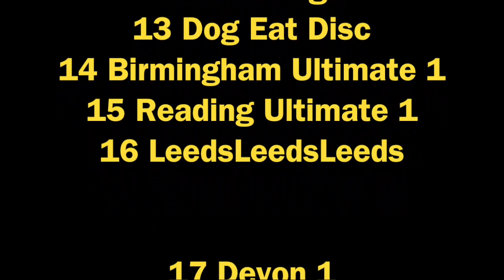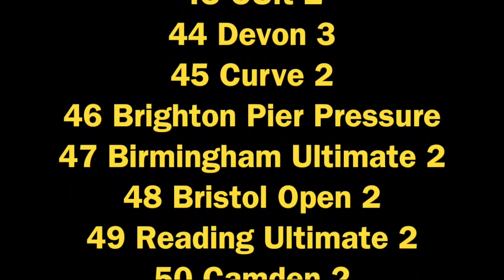Open and Women's Tour 3: Cardiff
A summary of the final tournament in the 2014 Tour season. Final results of both divisions are at the end of the video.